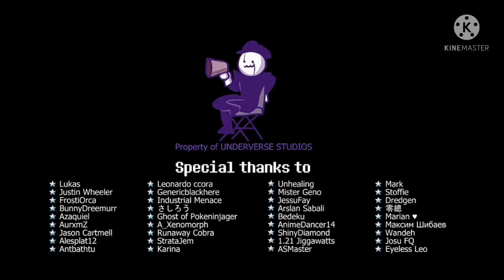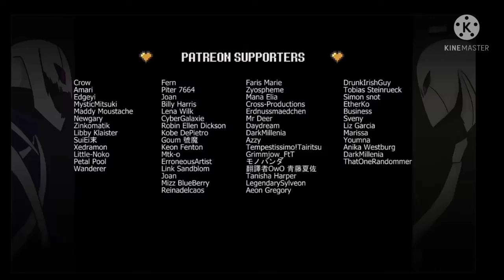Обычный день Xgaster озвучка от Angroidus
Озвучка Xgaster анимация
От Angroidus
Обычный день Xgaster